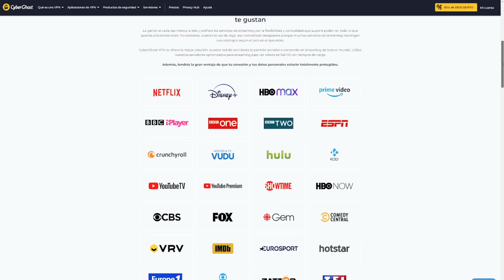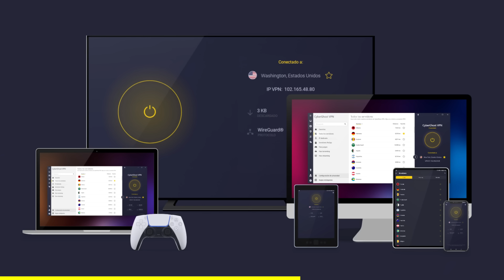RECOPILACIÓN DE LOS 30 MEJORES CHISTES